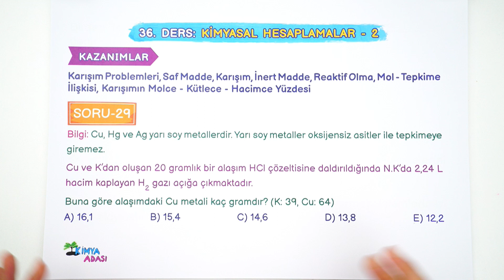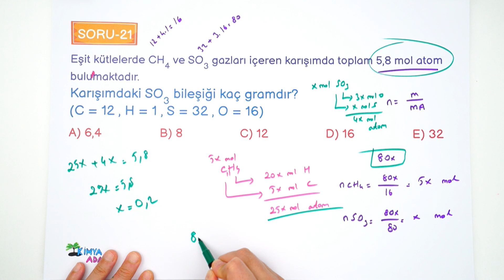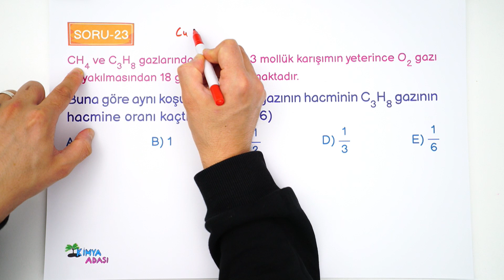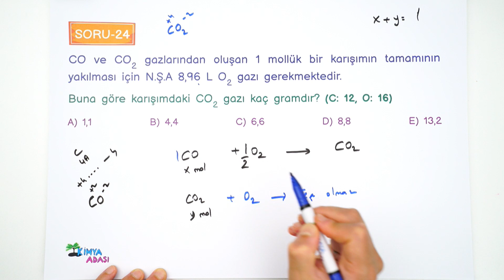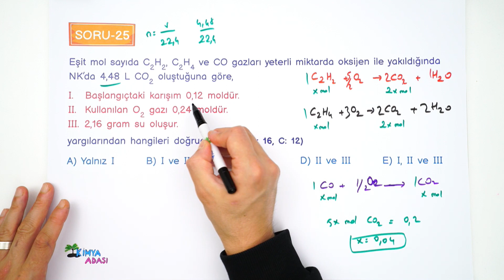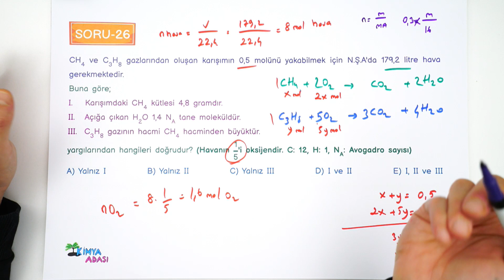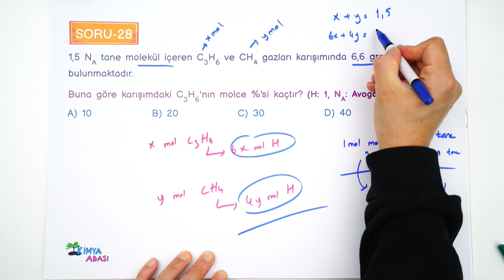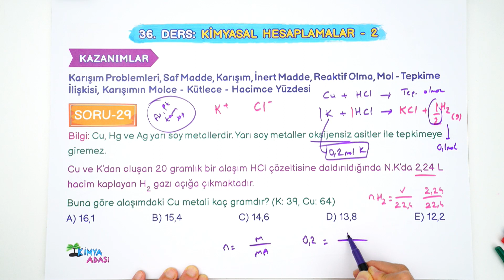Kimyasal Hesaplamalar 2.Bölüm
Selam gençler! TYT 2022 yolculuğuna hız kesmeden devam ediyoruz! Bu derste Kimyasal Hesaplamalar konusunu işliyoruz. TYT Kimya'dan 7 net hedeflediğimiz kampımızı TYT Kimya Ders Notları kitabımızla uyumlu olarak hazırladık. Farklı kaynaklardan sorular çözmeniz önemli, o yüzden bu kampta üç kitaptan ödevlendirmeler yapacağız. Kampımızın takvimine aşağıdaki linkten ulaşabilirsiniz.

📚TYT Kimya Youtube Ders Notları 2. Kitap